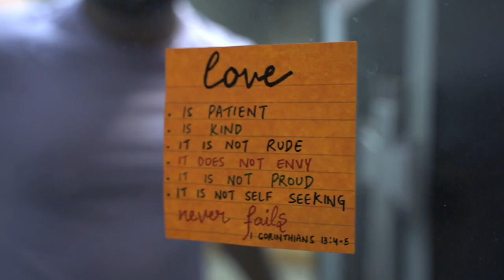PRARTHANA || Teaser || Noor Bakhash FEAT. Jessica David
VIDEO BY -- NB Productions

Song: Prarthana
Singer/Lyrics/Composition: Noor Bakhash
Feat. Jessica David
D.O.P: David Pin